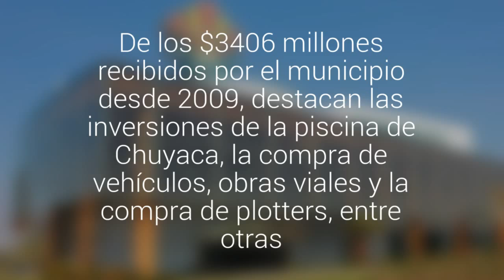[Infografía] Mira en qué ha invertido Osorno los aportes del Casino Sol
De los $3.406 millones recibidos por el municipio desde 2009, destacan las inversiones de la piscina de Chuyaca, la compra de vehículos, obras viales y la compra de plotters, entre otras.